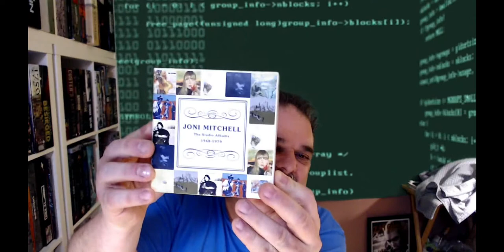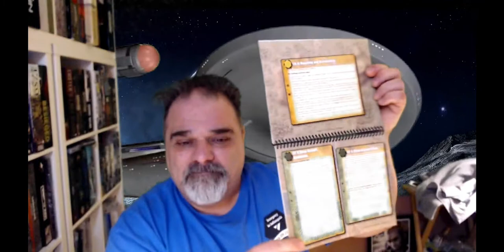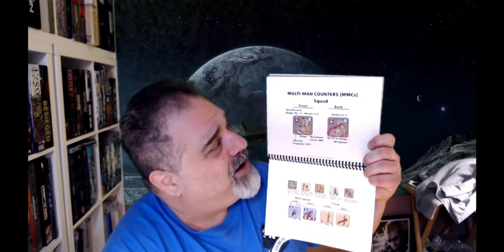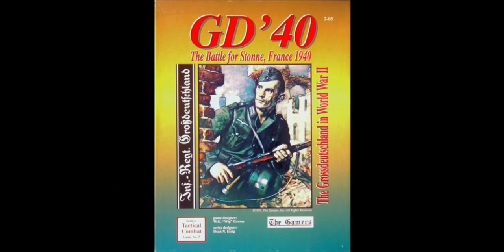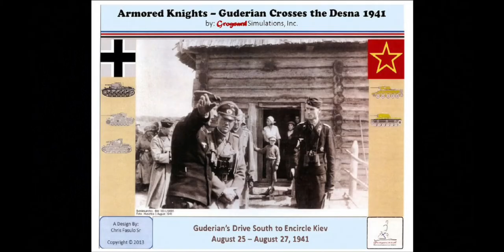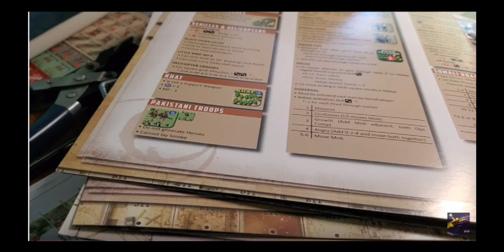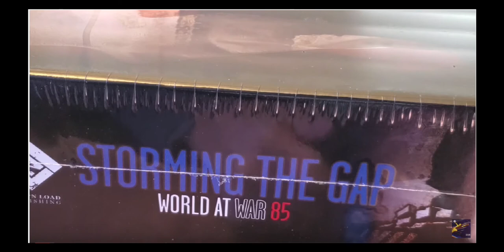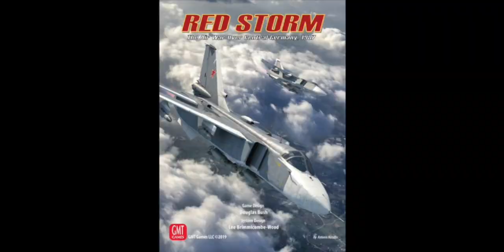Love Letter to Kevin Sharp featuring Coffee and Cake and No One Kicks a Dead Dog.